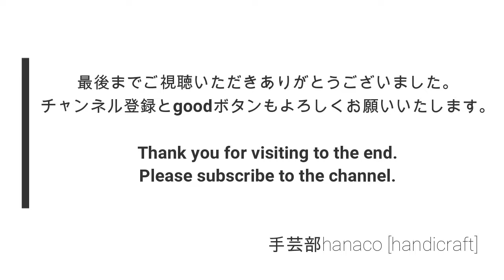デニムリメイク ペンケースの作り方 ハギレ活用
BGM/いまたく「週末の予定」「わくわく気分」